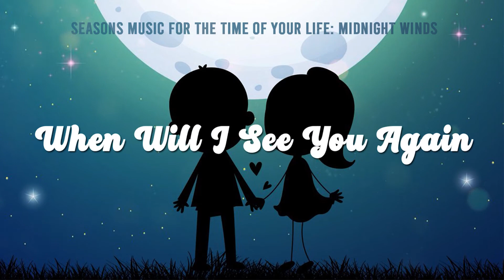The Three Degrees - When Will I See You Again (Instrumental) (Cover)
"When Will I See You Again" instrumental cover.

Ivory Music Sessions is owned and operated channel of Ivory Music & Video, one of the biggest independent record companies in the country.

Ivory Music Sessions serves you good music, from the classic originals to the creative renditions, all music that suits your taste!

We take pride in having worked with OPM classics like The Company, MYMP, Side A, Wolfgang, Orient Pearl, Roselle Nava, and April Boy Regino; as well as contemporary artists like Maja Salvador, Silent Sanctuary, Abra, among many others. We also represent a new breed of roster, which includes Bicol's YouTube Sensation Nonoy Peña, beloved content creator Karl Zarate, household names Sharlene San Pedro and CJ Navato, and up-and-coming acts Leann Ganzon, Meg Zurbito, and Geca Morales; and several alternative bands like Sandiwa, Room for Cielo, Iktus, and Eevee.